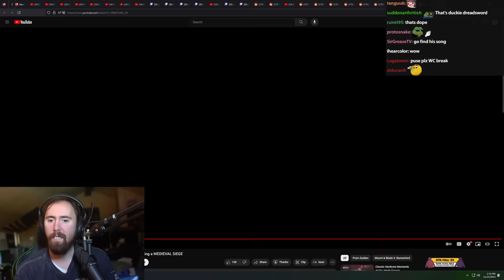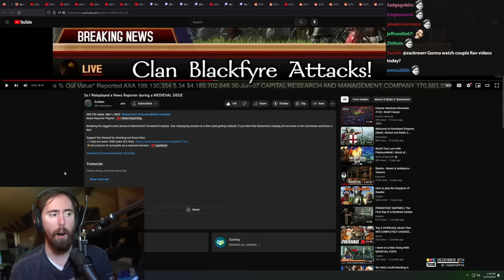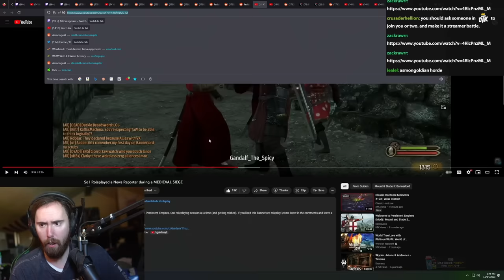I'm 100% playing this game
Bannerlord Persistent Empires.